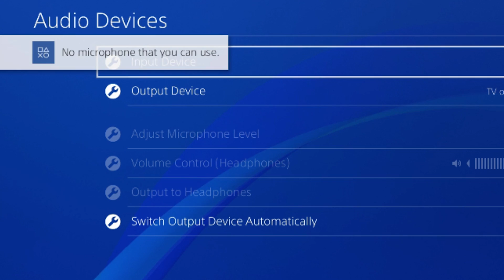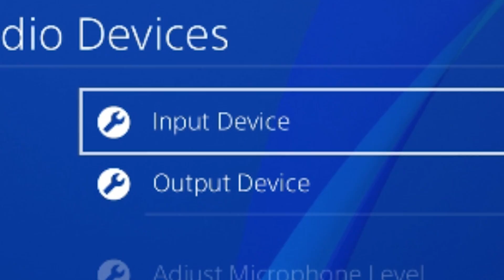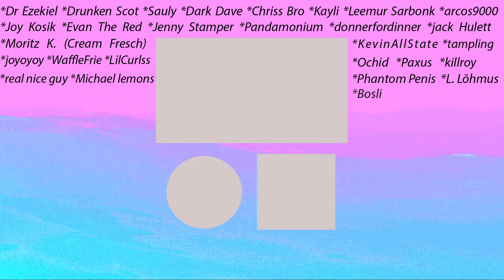So They Released DayZ on the PS4...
DayZ Players on PS4 are WAY too trusting...